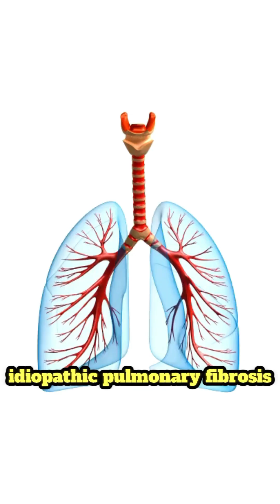Treatment Strategies for Idiopathic Pulmonary Fibrosis (IPF)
Let’s review the treatment strategies that can help manage idiopathic pulmonary fibrosis (IPF) and slow its progression. Medications like antifibrotics, such as pirfenidone, are commonly prescribed to slow lung scarring. While they can’t cure IPF, they can help preserve lung function and improve quality of life. Oxygen therapy is often recommended for people with IPF as it ensures the body receives adequate oxygen, especially during physical activity, and can help reduce shortness of breath.

Pulmonary rehabilitation is another valuable tool. It includes tailored exercise programs, breathing techniques, and education to help you stay active and manage your symptoms more effectively. to join a virtual pulmonary rehabilitation program.

For some patients with advanced IPF, a lung transplant may be an option. Although IPF is a serious condition, early diagnosis and treatment can help slow progression and improve quality of life. If you’re experiencing persistent shortness of breath and a dry cough, don’t ignore it—talk to your doctor!